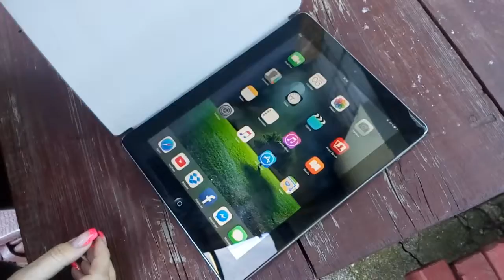Almondcy Slim-Fit iPad Smart Cover Case for Apple iPad 2 iPad 3 iPad 4 review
Amazon Almondcy Slim-Fit iPad Smart Cover Case for Apple iPad 2 iPad 3 iPad 4 review HD video